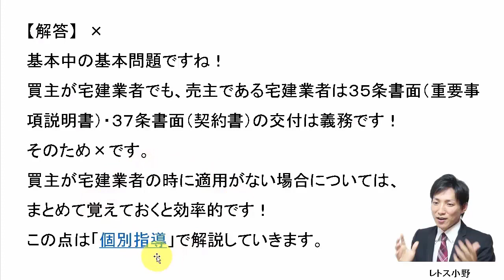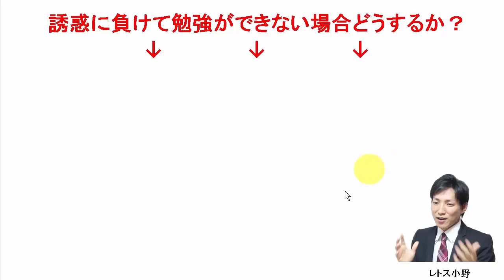【宅建過去問】1月12日の３問【レトス小野】宅建過去問解説